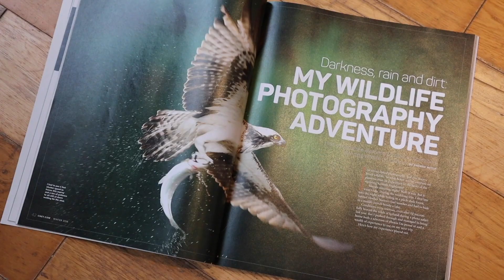Andrew Lanxon Hoyle Photography - Channel Trailer!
Come behind the scenes with professional photographer Andrew Hoyle and find out the tips and tricks for capturing dramatic images of cars, landscapes, products and more.